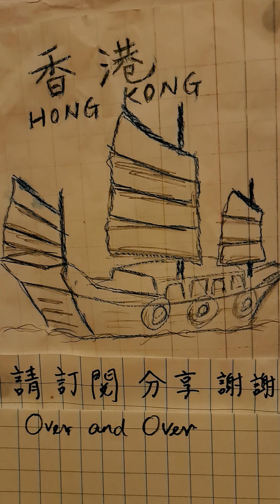Over and over，結他